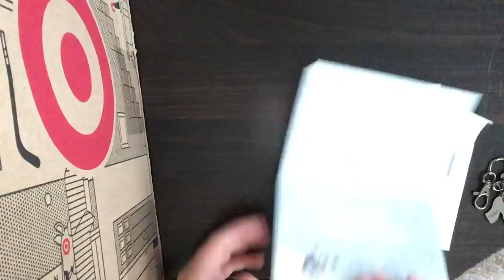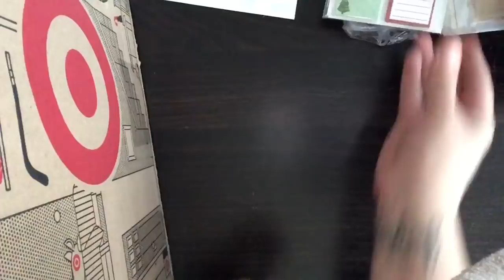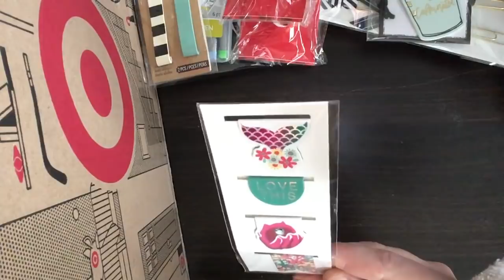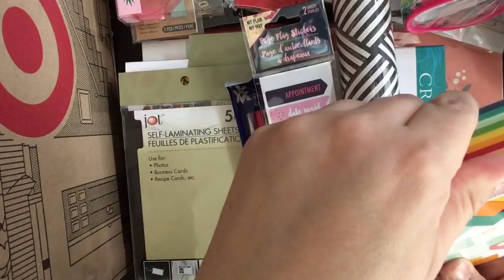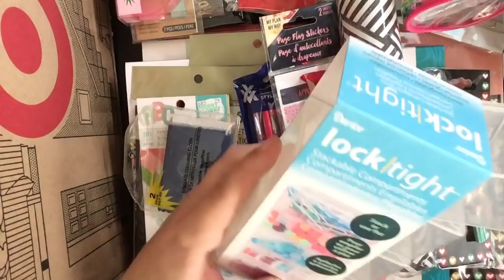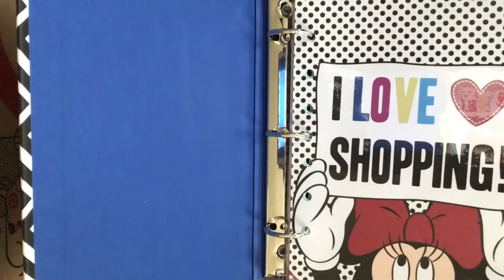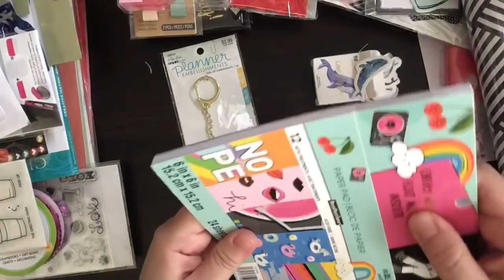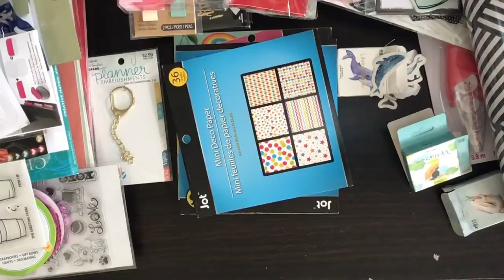So much Friendmail!!!! Long Video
Thank you Lisa!!! Xoxoxoxxo